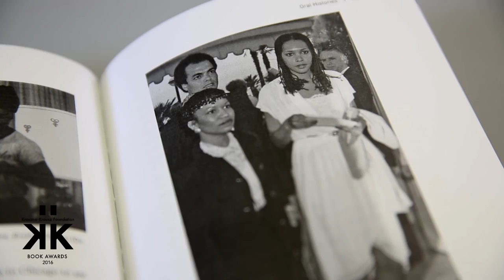Moving image winner: L.A. Rebellion: Creating a New Black Cinema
L.A. Rebellion: Creating a New Black Cinema (University of California Press), edited by Allyson Field, Jan-Christopher Horak and Jacqueline Najuma Stewart receives the award for Best Moving Image Book, charting the history of the influential black film-making movement at the UCLA between the 1960s and 1990s.